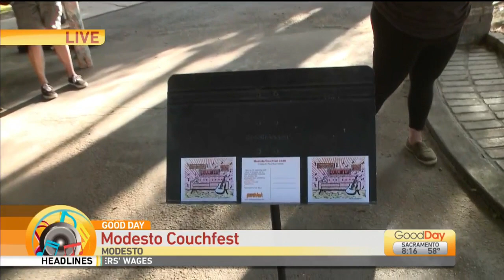Modesto Porchfest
Modesto Porchfest is a yearly event but it has been canceled due to the coronavirus. The music will play on yet from inside the artist homes! Couchfest is set for this weekend of live-streaming music from local musicians who would have performed at Porchfest! Alan has more!